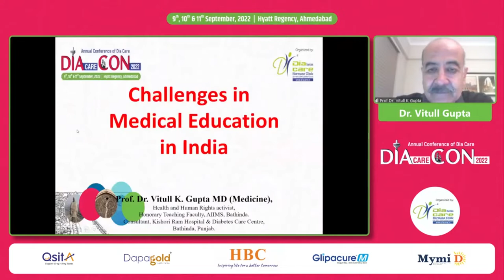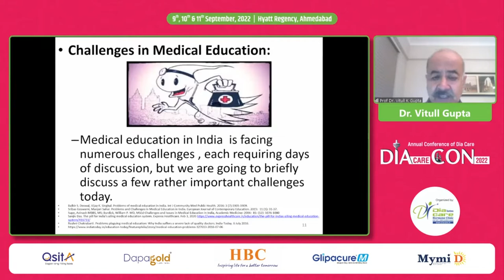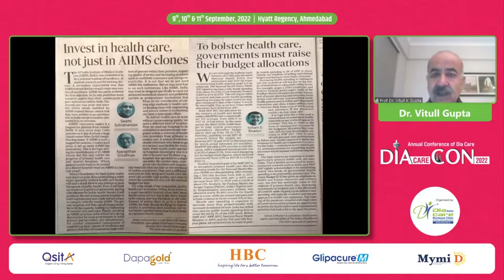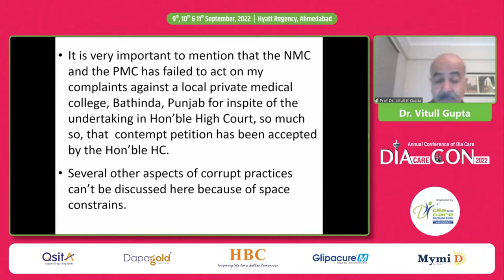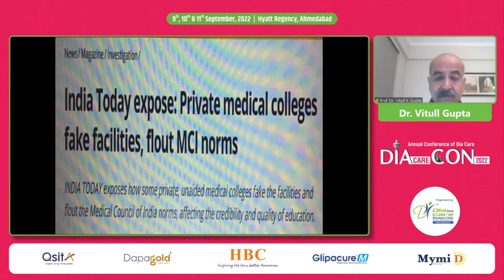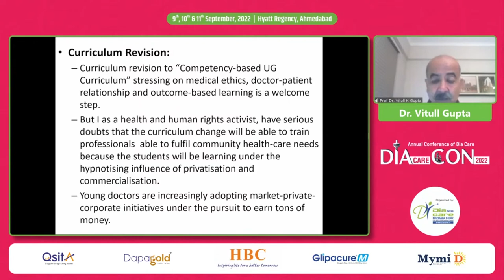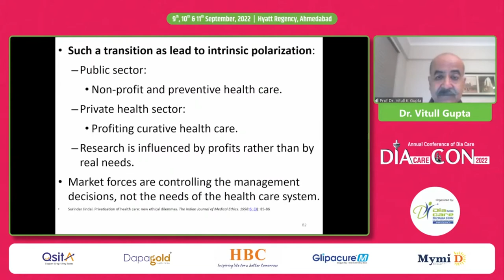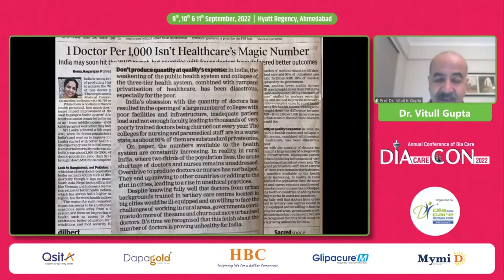Dr. Vitull Gupta: Challenges in Medical Education in India